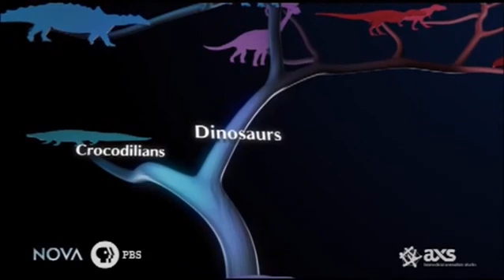The Four-Winged Dinosaur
AXS created a number of didactic CGI sequences for this one-hour NOVA special that takes us to a famed fossil treasure-trove in China to meet the Microraptor: an ancient four-winged oddity.

Produced by MDTV Productions; featuring dinosaur effects by Hall Train Studios.

Created for MDTV Productions, PBS Nova